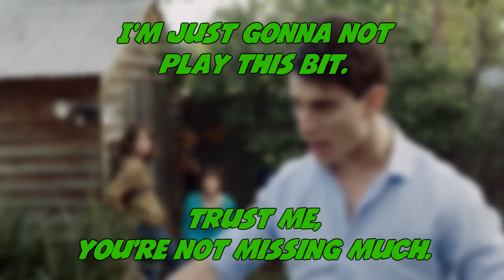Drunk Furry Mommy | VRChat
I recorded this on January 28th around like 2 in the morning. I may have stayed up late but I regret nothing because we got some great content out of it!!